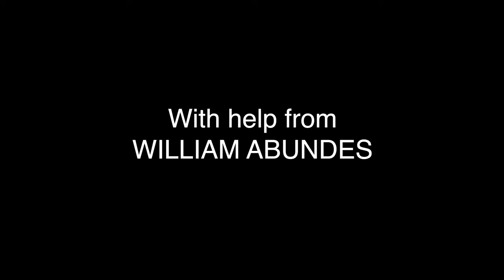The Legend of Rod Fu - Episode 3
Rod Fu has taken out all of Luxembourg's crime bosses, but one assassin tries to escape.
Featuring Daisy van Dort, Victor Panteleev, Darren Douglas, Carla Navarro Diaz, and Roderick Smith as Rod Fu
Created by John-Paul Gomez